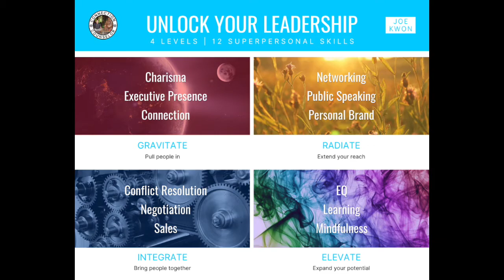How Great Facilitators Open their Sessions with a Bang (Five-star facilitation series)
The Connection Counselor shares why it is so important how you start your session and how to hook people from the very beginning.

Check out my article in Forbes and links to information about how you can change your life, one connection at a time...👇

📚Unlock Your Leadership series of books

🎙Why It Works is a podcast that explores the hidden principles behind why things work

🎙The Big Lie is the podcast that uncovers the lie that once revealed, changes everything

Joe Kwon is the Connection Counselor — through executive coaching, keynote presentations and online courses he teaches busy professionals how to connect with anyone, anytime, anywhere. He is the host of the podcast Why It Works, which uses entertaining movies and television to explore the hidden principles behind why things work. His ground-breaking book “Unlock Your Charisma” finally identifies the mechanism that actually generates charisma.

1. GET FREE guides, connection advice and more when you sign up to the Connection Counselor community today

3. WORK or COLLABORATE with me

My Favorite DISCOUNTS

A. For you, the viewers of The Charisma Chronicles, Audible is offering a FREE audiobook with a free 30-day trial to give you the opportunity to check out their service.

executive presence
public speaking